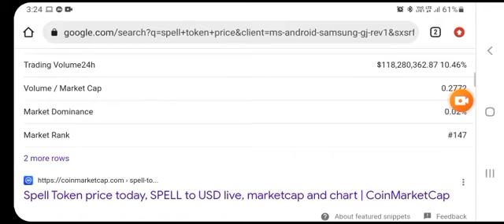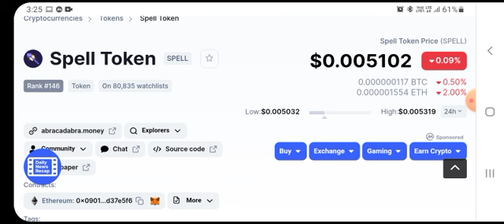💎 SPELL TOKEN NEW UPDATE! SPELL COIN PREDICTIONS! STOCK MARKET! TRADING SPELL COIN PENNY COINS